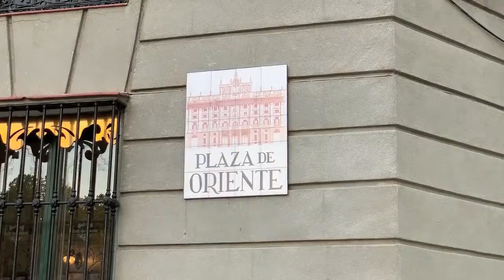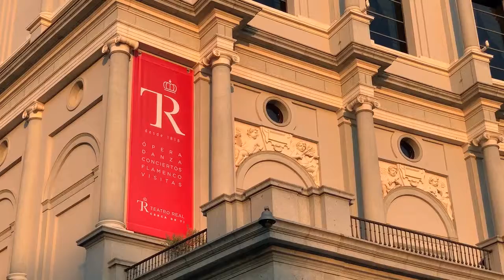Plaza de Oriente: a film portrait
Plaza de Oriente is a square in the centre of Madrid. This name comes by the position of square, in the eastern façade of the Royal Palace. In the other face of Plaza de Oriente stay the Royal Theatre.

It was built by Napoleon's brother José Bonaparte, and his gardens guard the statues of 20 Spanish kings - godos, Austrias and Borbones.